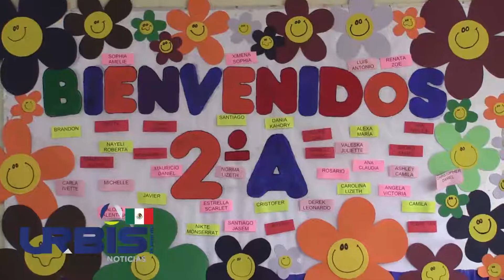UrbisTV Las noticias más importantes de este 21 de Septiembre de 2017